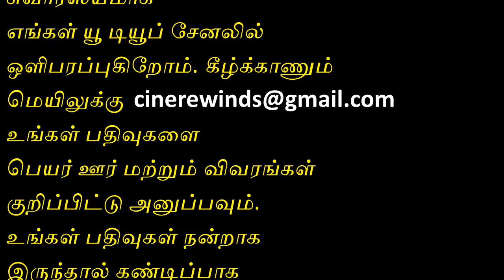80ஸ் கால சினிமா சுவாரஸ்யங்களை பகிருங்கள்-share with your 80S cinema memories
Tamil cinema Rare news  80S cinema And 80S Rare songs news, Rare news sharing channel- 80களில் சினிமா சுவாரஸ்யங்களை பகிருங்கள்